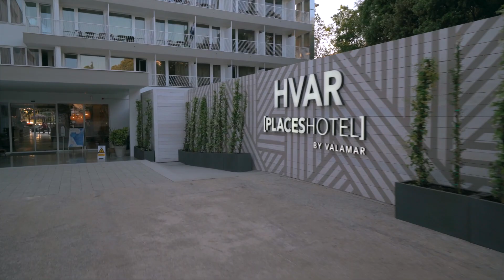Hvar [PLACESHOTEL] by Valamar - Sunshine Vibes [TEASER]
We marked 50 days before [PLACESHOTEL] opening with a DJ set streamed directly from the future hotel pools. And now we are ready again to give holidaymakers from all over Europe a taste of things that are waiting for them at HVAR [PLACESHOTEL].

Electric guitar, smooth saxophone melodies, and a strong vocal set against the beautiful backdrop of the [PLACESPOOL] is all you need on a lazy June Sunday evening.

Join us on Facebook & YouTube on 6th June from 19:30 CET. Expect 60 minutes of pure sunshine vibes, and a sneak peek of the new hotel.